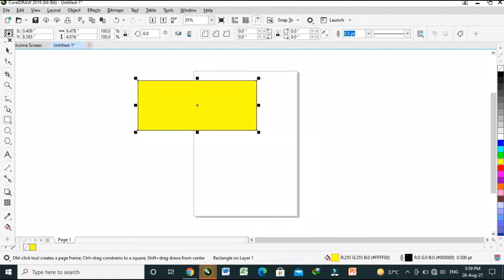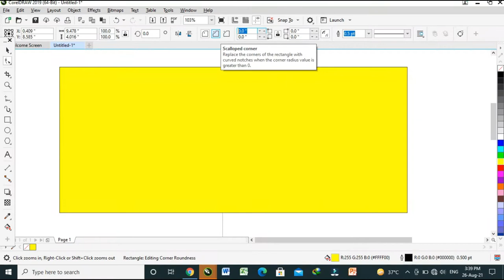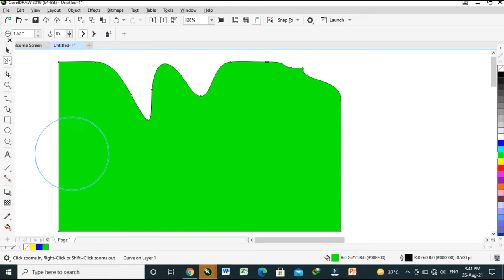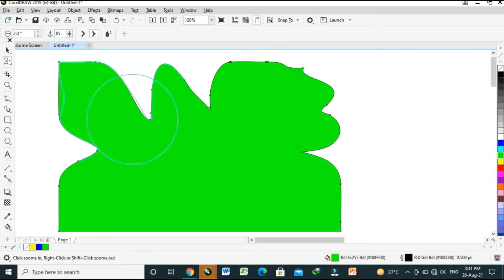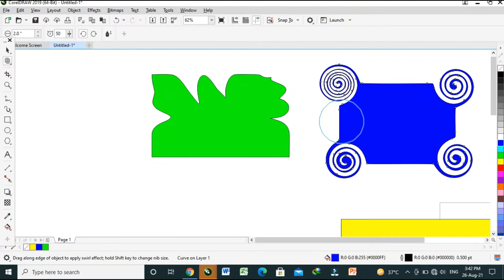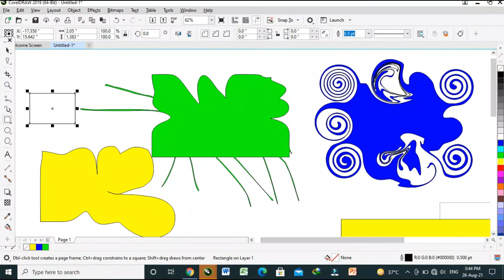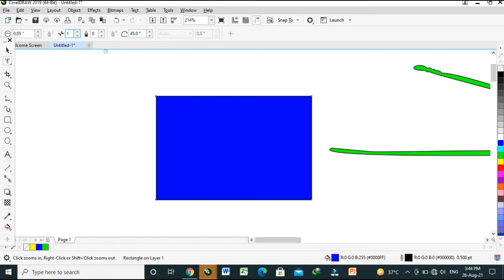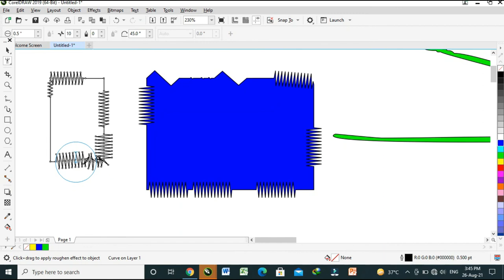CoralDraw 2019 - CoralDraw - Use of shape tool- use of shape tool in CoralDraw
CoralDraw video (use of shape tool).
In my CoralDraw video people learn how to use shape tool in CoralDraw 2019.
In Shape tool I tell the use of shape, smear,  twril, attract and repal, smudge and roughen